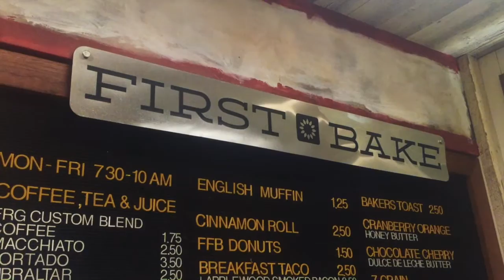A Hoya's Ideal Meal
The early bird gets the worm - and the early Hoya? Usually gets First Bake, available every morning at Farmers Fishers Bakers.